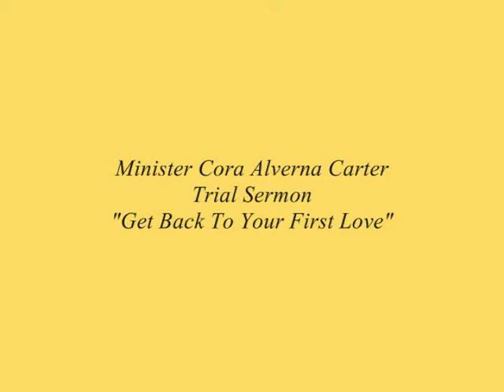"Get Back To Your First Love"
Trial Sermon:
Minister Cora Alverna Carter
July 31st, 2016 @ New Vision New Day Ministry
1970 Everett Avenue - Youngstown, OH 44514